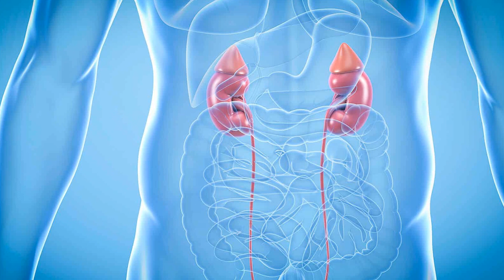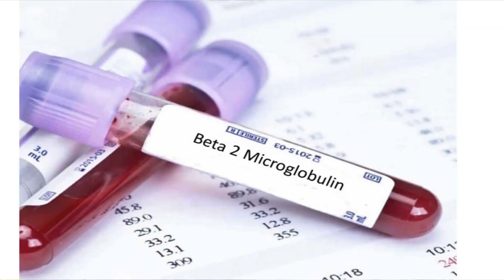BETA 2-MİKROGLOBULİN YÜKSEKLİĞİ NE DEMEK ?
Beta-2 mikroglobulin testi genel olarak kemik iliği kanseri, Multipl Myeloma, lenfoma, lösemi ve böbrek rejeksiyonu takibi için bir tümör belirteci olarak kullanılmaktadır.

Beta-2 mikroglobulin nedir,
Beta-2 mikroglobulin testi,
beta 2 microglobulin test,
Beta-2 mikroglobulin yüksekliği,
B2M,
b2m testi,
serum Beta-2 mikroglobulin,